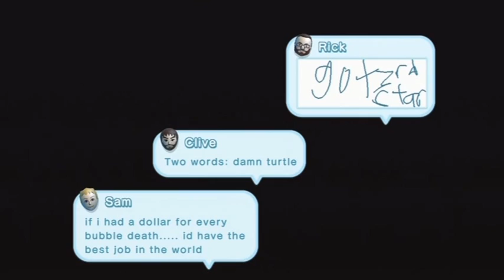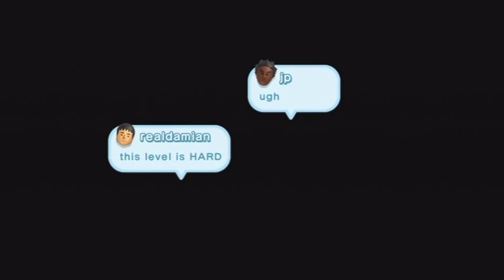New Super Mario Bros U Lets Play | Shifting-Floor Cave - Roy's Conveyor Castle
New Super Mario Bros U Lets Play
Shifting-Floor Cave
Roy's Conveyor Castle